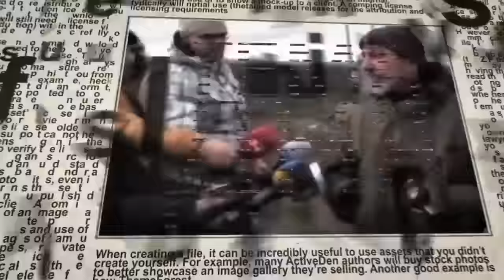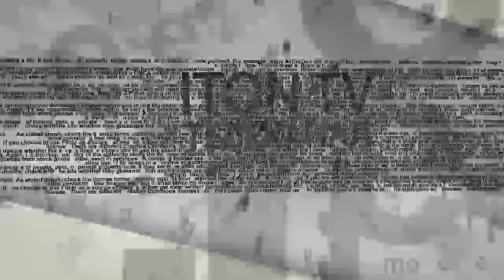Израиль с русским Артиклем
Новый литературно-поэтический журнал "Артикль" увидел свет в Израиле. Как планирую развивать свое детище создатели журнала рассказывают писатель Давид Шехтер, редактор Михаил Юдсон, редактор отдела поэзии Ирина Маулер.